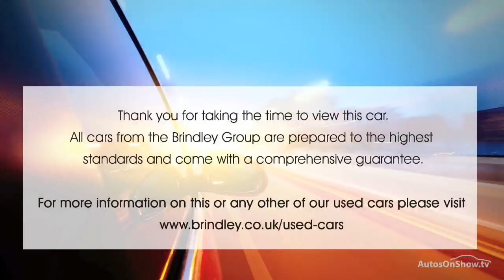HONDA CR-V I-DTEC EX ALUMINIUM/SILVER 2015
2015 HONDA CR-V I-DTEC EX ESTATE DIESEL, in ALUMINIUM/SILVER